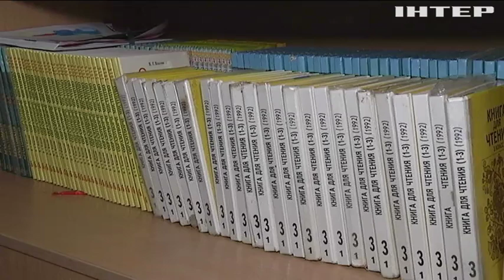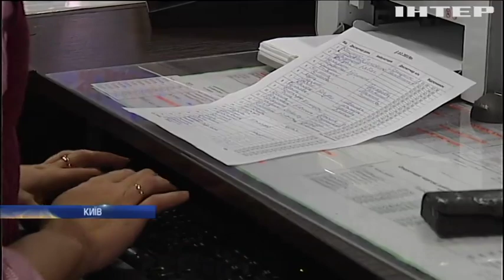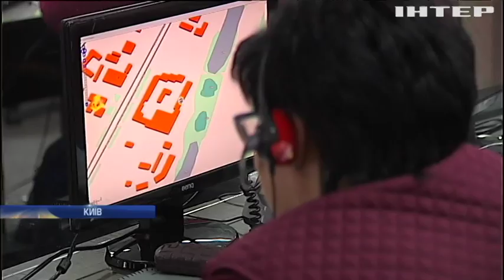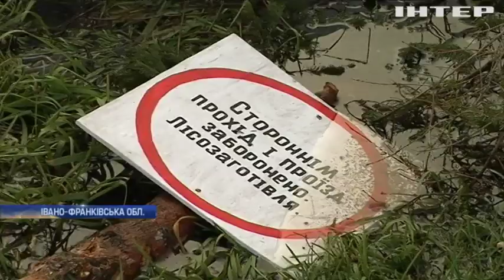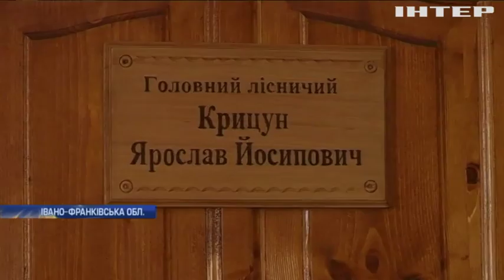Новости 8:00, выпуск за 12 февраля 2019 года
Головні події на цю годину: Грип в Україні: від початку епідсезону померли понад 30 чоловік; У Стамбулі розбився військовий вертоліт; Узбережжя Гавайських островів накрило снігом.